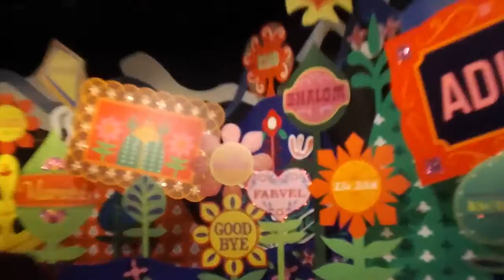It's a Small World - Disney World Magic Kingdom Park Boat Ride - Fantasy Land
It's a Small World - Disney World Magic Kingdom Boat Ride from front row with nobody in boats ahead so we got a straight view of the exhibit.